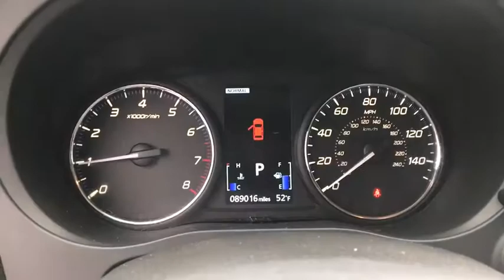2016 Mitsubishi Outlander Haverhill MA, Lawrence MA, Methuen MA, Salem NH, Andover, MA 12608A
Rally Red Metallic Used 2016 Mitsubishi Outlander available in Haverhill, Massachusetts at Jaffarian Automotive Group. Servicing the Lawrence MA, Methuen MA, Salem NH, Andover, MA area.

Outlander ES, 4D Sport Utility, 4WD, Navigation System.brbr24/29 City/Highway MPGbrbrAwards:br * 2016 KBB.com Best Buy Awards FinalistbrbrThis vehicle has been Value Priced, below our competition, using Live Market Pricing Technology, saving you both Time and Money! You'll never pay too much at JAFFARIAN! The Most Car for the Least Amount of Money! COME SEE US TODAY AT 600 RIVER STREET IN HAVERHILL OR VISIT US ON THE WEB